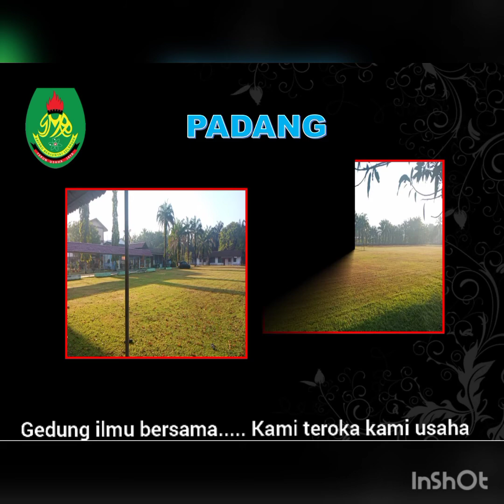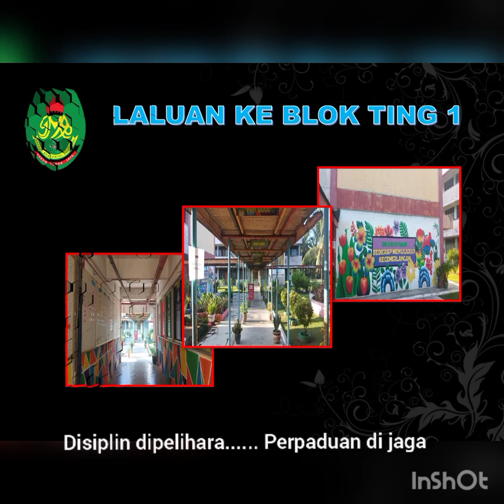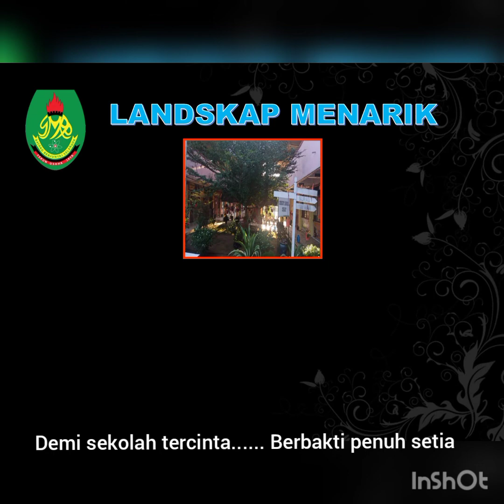PROGRAM ORIENTASI PERALIHAN & TINGKATAN 1(2021) SMK RANTAU PANJANG, BESTARI JAYA